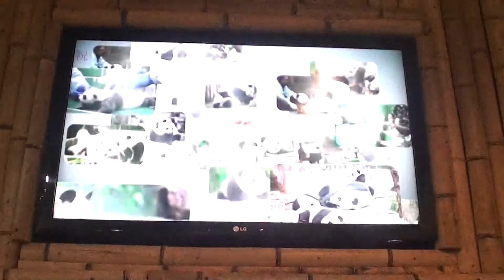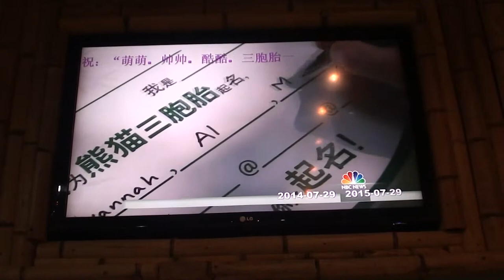The Story of the Panda Triplets - Video clip -2